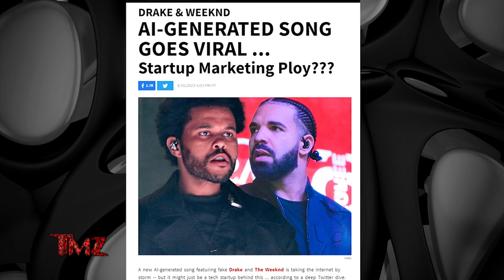TMZ ON DEMAND: Two Brand New A.I. Generated Drake Songs Surface After UMG Takedown 4/19/23